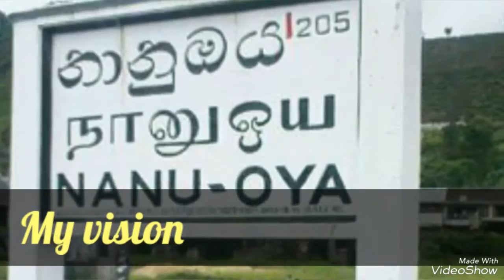VISION OF MAHINDA DODAMPEGAMAGE